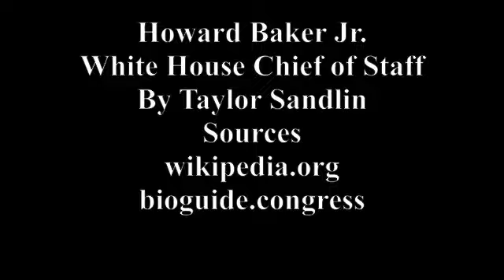Howard Baker Jr. White House Chief of Staff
Howard Baker Jr.'s time as White House Chief of Staff to President Ronal Reagan